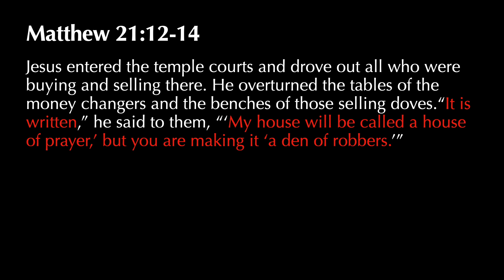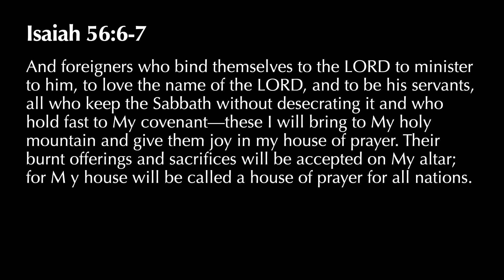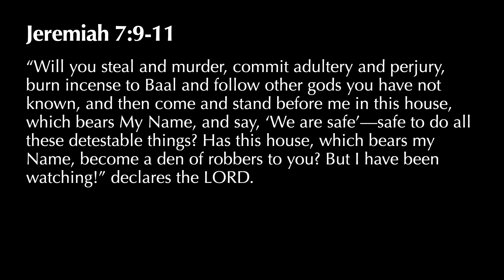Jesus Cleanses the Temple - Tuesday April 4, 2023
In today's video, we continue going with Jesus through his last week of his earthly ministry. This evening Nathan takes us into the temple with Jesus as He clears out the money changers in the temple.